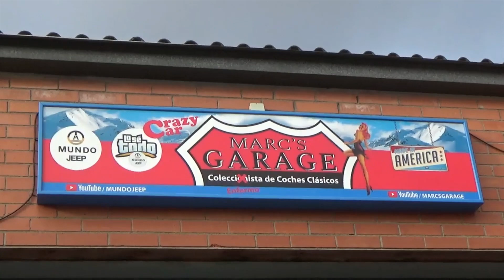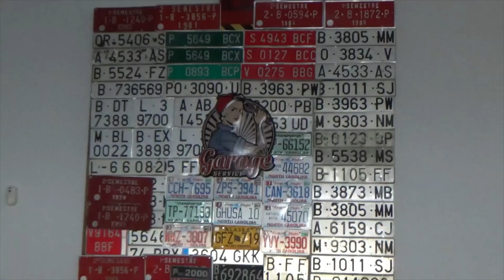Visita a la colección de coches clásicos Marc's Garage. Cars and Coffee en Olesa.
Nos desplazamos hasta  Olesa de Montserrat y visitamos la magnífica colección de coches clásicos en el complejo de Marc's Garage. Veremos coches históricos como el Rolls Royce Silver Cloud que tuvo Frank Sinatra, el Cadillac Fleetwood Limousine usado en el rodaje buscando a Dalí y muchos otros más que iremos viendo a lo largo del reportaje. Cada primer sábado de cada mes en el complejo Marc's Garage se celebra el Cars and Coffee.